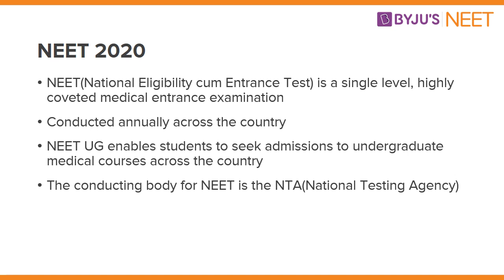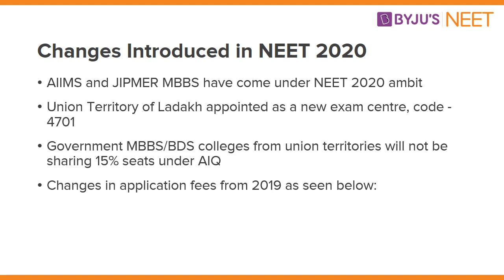NEET UG 2020 - Brochure & Full Details - Part 1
The video includes all the details of NEET UG 2020:
- NEET -  Important dates
- Pattern of NEET Exam
- NEET Exam centers
- NEET Syllabus

What does the BYJU'S NEET & JEE Course offer? Everything to help you crack the exams! From the personalized video lessons on the app/tablet to everyday workshops from the most experienced teachers on the desktop; the All India Test Series (AITS) to the best books in the market to get YOU across the finish line. BYJU'S has you covered no matter which competitive class 12 exam you're aiming for.